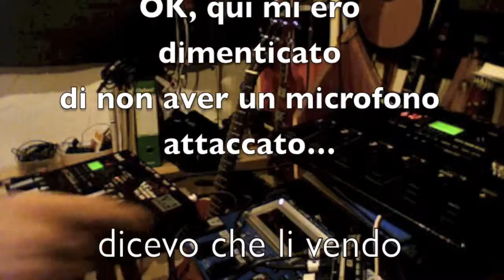VG888 in vendita… VG8ex + VG88 v2 (sold the 88...)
OK, breve video per mostrare che funzionano a dovere…
Quick vid showing they work as they should...